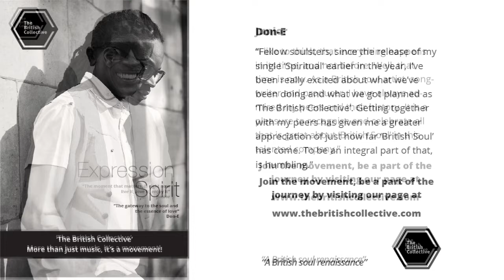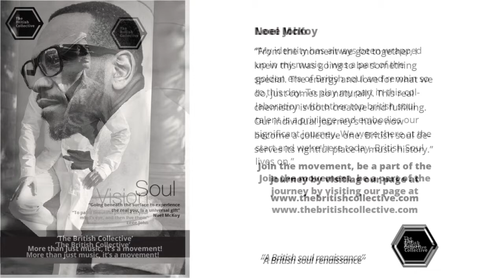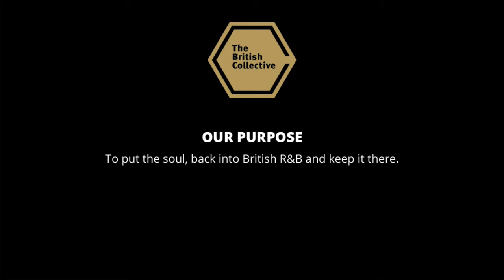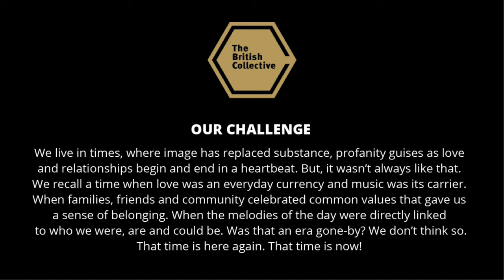The British Collective: BBC Radio London Interview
The British Collective in interview with BBC Radio London at Tony Blackburn's Soul Night Out for Children in Need

Photos by Andrew Cotterill and Samantha Davis